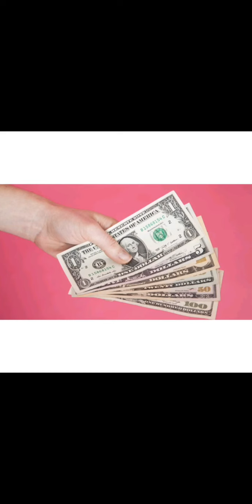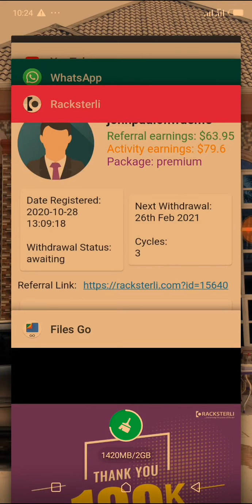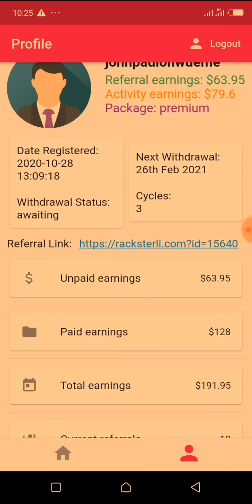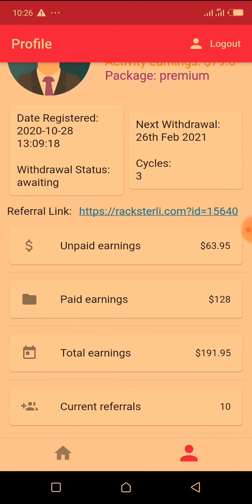Racksterli At 190k Members (Racksfamilyofficial)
Racksterli at 190k members. Racksterli is growing stronger every single day.